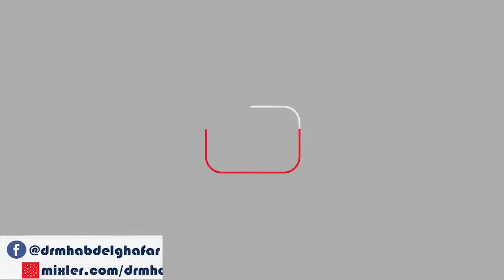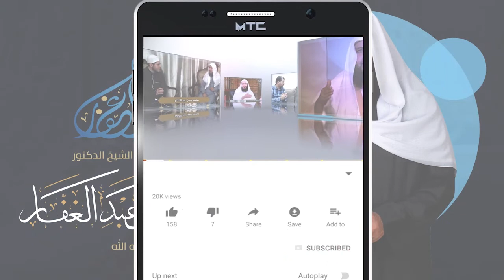{ أصول الإعتقاد } - ركن الإيمان بالرُسل - المجلس [2] 12/2/2022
تابع أركان الإيمان
🔺 ختام مبحث الإيمان بالرسل  [ 02 ]

|📚|قناة المكسلر
|📚|قناة البث الصوتى المباشر ( على التلجرام)
|📚|موقع الأرشيف
|📬|بوت التواصل مع فريق العمل

|📚|قناة تأصيلات الإعلانية
|📚|قناة تبصرة التائهين
|📚|قناة المتابعة اليومية للدروس
|📚|القناة الرسمية لفضيلة الدكتور محمد حسن عبد الغفار

|📚|موقع إسلام ويب
|📚|موقع مداد
|📚|موقع المكتبة الشاملة -تفريغات
|📚|موقع المكتبة الشاملة الحديثة
|📚|قناة طالب العلم المبتدىء
|📚|قناة موسوعة كتب العقيدة
|📚|القناة الرسمية لتفريغات الدروس الصوتية

🔗 قنوات الفتاوى

|📘|قناة تفسير القرآن العظيم
|📒|آيات الأحكام & الفروق الدلالية
|📚|محاضرات الجامعة الإسلامية بمينيسوتا & جامعة العلا

🔗 كتب السنن

|📘|سنن أبى داود ( منتهى الشرح)

|📘|جمع الجوامع ( منتهى الشرح)
|📒|المغنى لابن قدامة ( شرح مستمر)
|📘|الإفصاح لابن هبيره ( شرح مستمر)
|📒|متن أبى شجاع - الشرح الثانى ( شرح مستمر )
|📘|القواعد لابن عبد السلام ( شرح مستمر)
|📒|الرسالة للشافعى ( شرح مستمر)
|📘|قواعد الأصول و معاقد الفصول( شرح مستمر)
|📒|بلوغ المرام ( شرح مستمر)
|📘|أصول الشافعية ( شرح مستمر - لكن متوقف حاليا)
🔗 كتب العقيدة

|📒|شعب الإيمان للبيهقى ( شرح مستمر )
|📒|العقيدة الطحاوية ( شرح مستمر)
|📘| الإبانة الكبرى  ( شرح مستمر )
|📒|أصول السلف و أصول الخلف ( شرح مستمر)

|📒| الشمائل المحمدية للترمذى ( شرح مستمر )
|📘|رواية المدلسين فى البخارى ( شرح مستمر )

|📬|يسعد فريق العمل بتلقى أسئلتكم و إستفساراتكم على